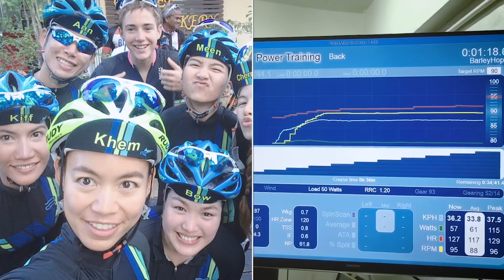BDMS | ม.ล.กัลยกร เกษมศรี V.2